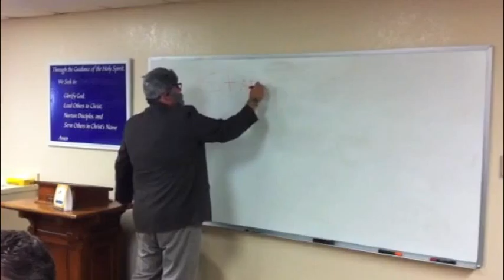Jesus: The Most Radical Man in the World I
Promo Video for Jesus: The Most Radical Man in the World Sermon Series.  Part I: Jesus is Humble